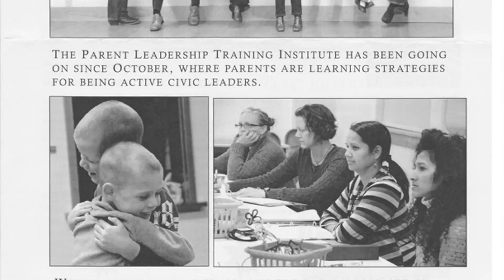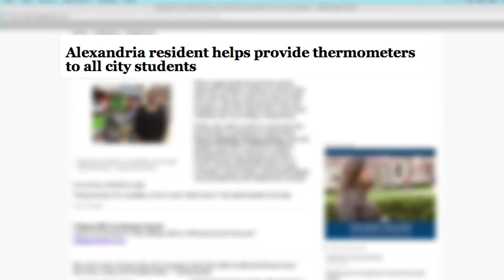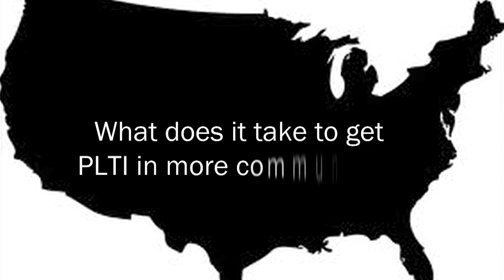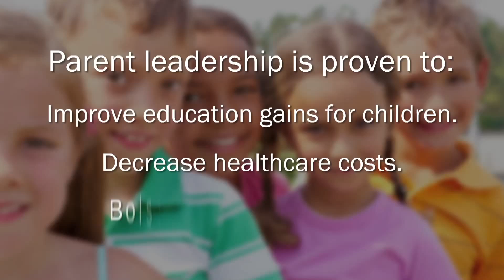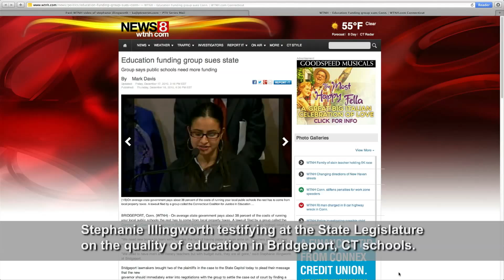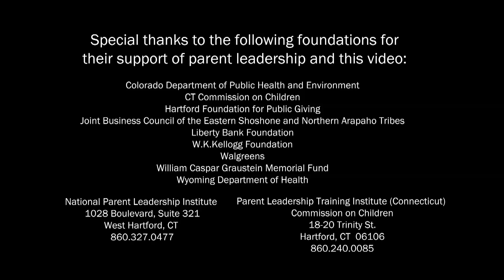PLTI on PBS "In Focus"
National PLI featured in an 8 minute video with parent leaders from Connecticut, Alexandria VA, and the Wind River Indian Reservation.